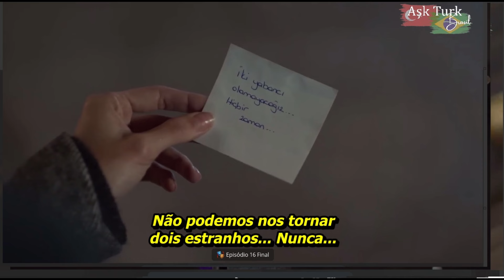Como foi o (péssimo) final de Bambaşka Biri - 16º episódio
Conheça através de e-book Minha Novela Turca (trilogia
Conheça através de e-book Nós Sempre Teremos Atlanta
📚Leia em e-book a trilogia Minha Novela Turca na Amazon

Para comprar os exemplares físicos de Minha Novela Turca 1 ou Minha Novela Turca 2 - O Amor Adora Coincidências entre em contato através do e-mail

Título Original: Bambaşka Biri
Tradução do título: Outra Pessoa
País: Turquia
Produção da FOX
Ano: 2023
Director
Neslihan Yesilyurt
Writer
Ethem Özisik
Stars
Hande Erçel, Burak Deniz, Cem Davran

Onde assisto?
Pelo Telegram, entre em contato com os donos dos canais ou perfis autorizados a passarem links, PRECISA FAZER CONTATO COM ELES POR DIRECT E PEDIR , não é só DIGITAR, ok?
Perfis:
Mundo Turco BR
Mundo das Dizi
ATB Series
Novelinhas Turcas
Turkets BR